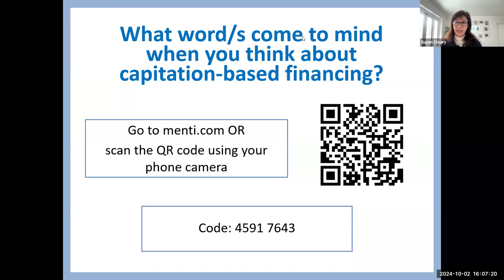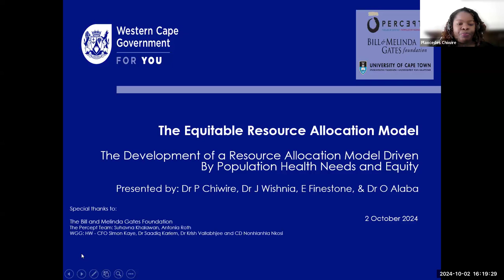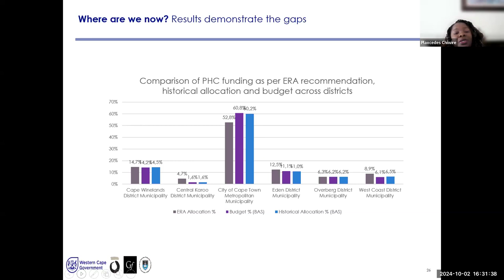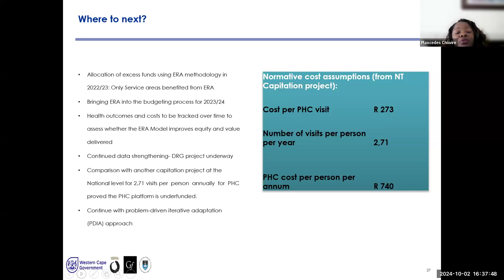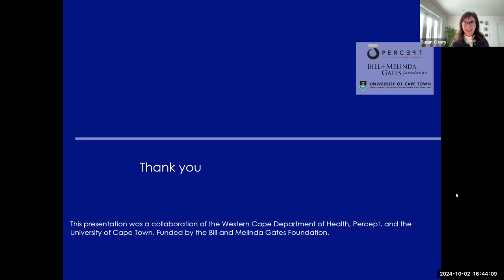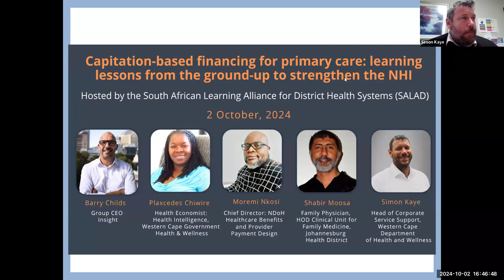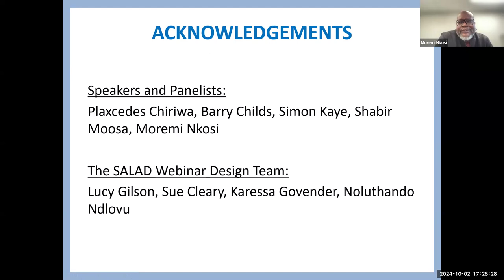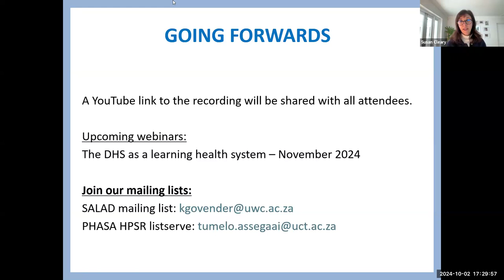Capitation-based financing for primary care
0.00 - Susan Cleary
15.15 - Plaxcedes Chiwire
42.23 - Panel Discussion
1.26.38 - Closing